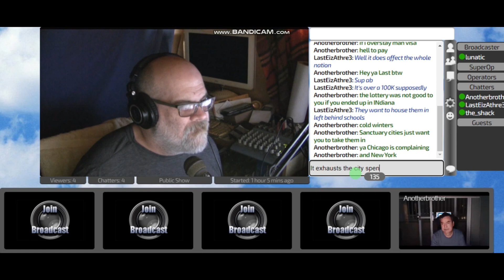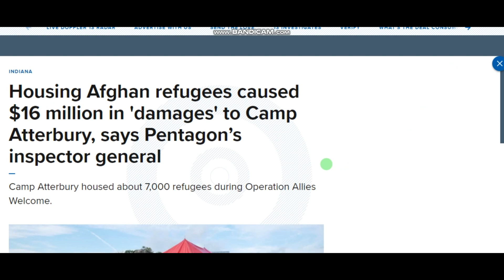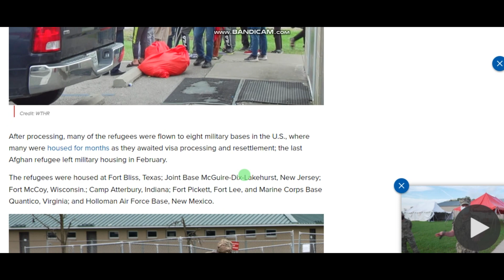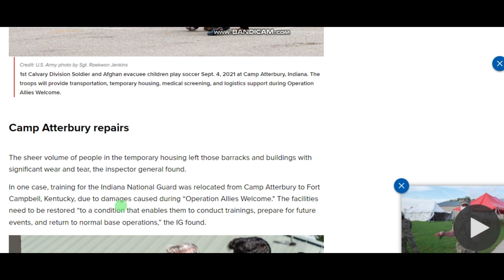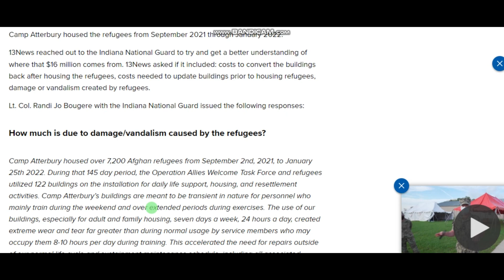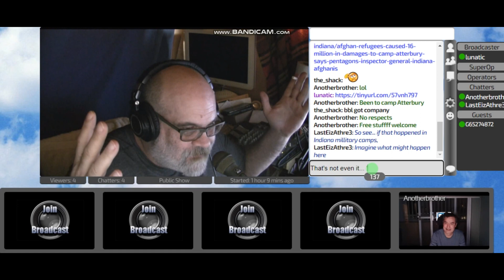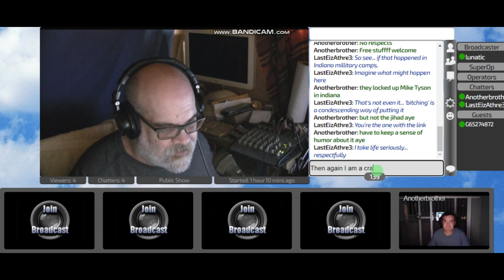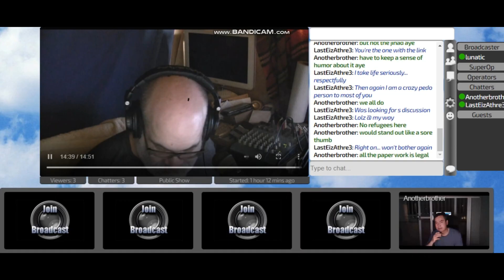Careless Words of an Internet Lunatic